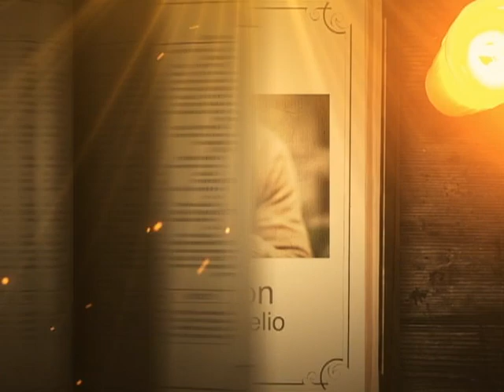REFLEXIÓN DEL EVANGELIO || Miércoles 28 de Septiembre de 2022 || Cristovisión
En aquel tiempo, mientras iban de camino Jesús y sus discípulos, alguien le dijo: "Te seguiré a donde quiera que vayas". Jesús le respondió: "Las zorras tienen madrigueras y los pájaros, nidos; pero el Hijo del hombre no tiene en dónde reclinar la cabeza".

A otro, Jesús le dijo: "Sígueme". Pero él le respondió: "Señor, déjame ir primero a enterrar a mi padre". Jesús le replicó: "Deja que los muertos entierren a sus muertos. Tú ve y anuncia el Reino de Dios".

Otro le dijo: "Te seguiré, Señor; pero déjame primero despedirme de mi familia". Jesús le contestó: "El que empuña el arado y mira hacia atrás, no sirve para el Reino de Dios".